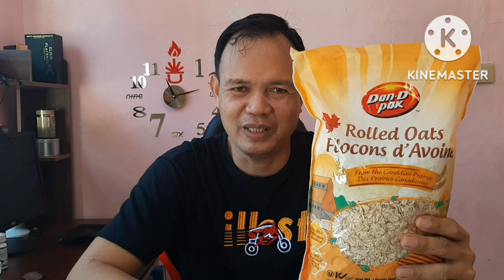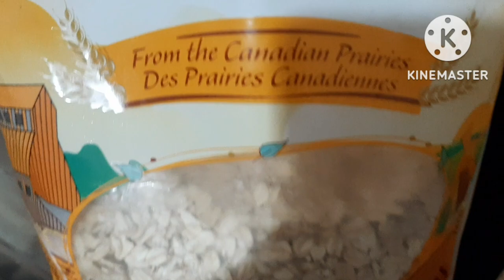Rolled oats(Brand A) for diabetes. Review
In moderation, oats can be a healthful regular addition to a diet for people with diabetes. However, there is no one-size-fits-all diet for diabetes, and people should monitor their blood sugar levels when eating oats to decide if they are the right choice. Steel-cut or rolled whole grain oats are best.